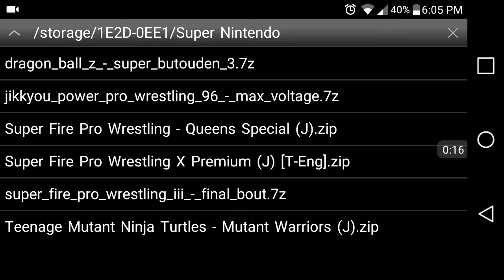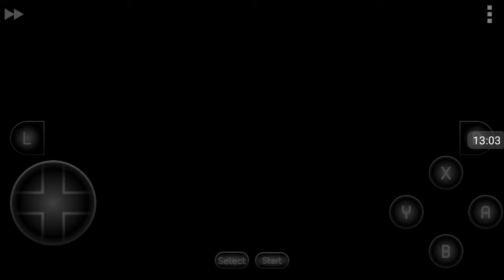Super FPW3 final bout(simulation) 64-man Tournament Top 8 winners round of 8